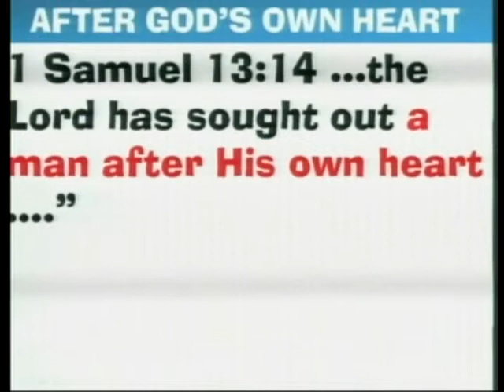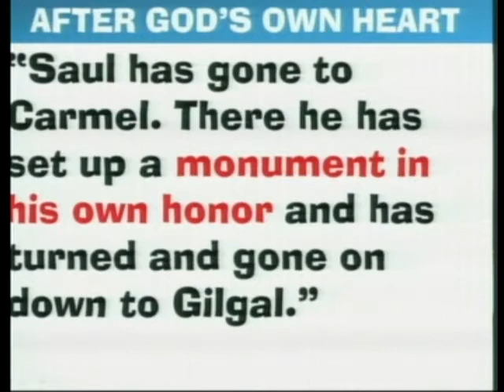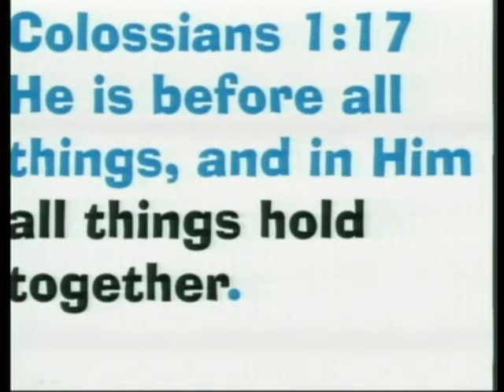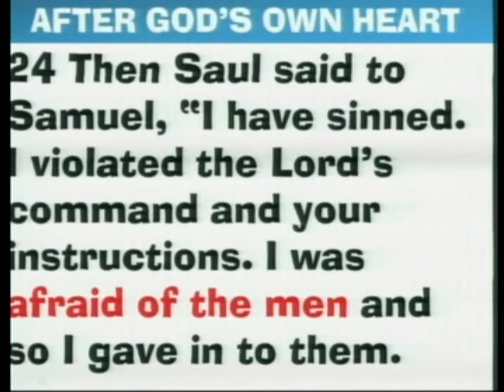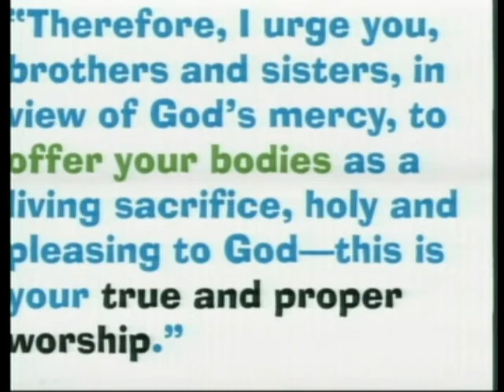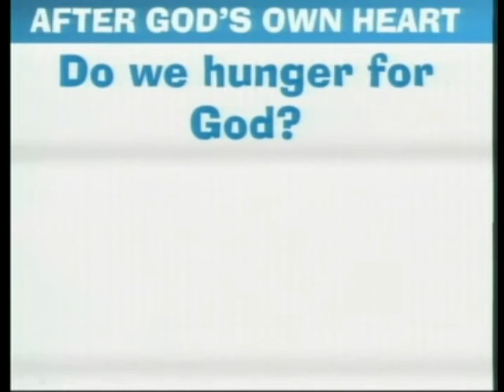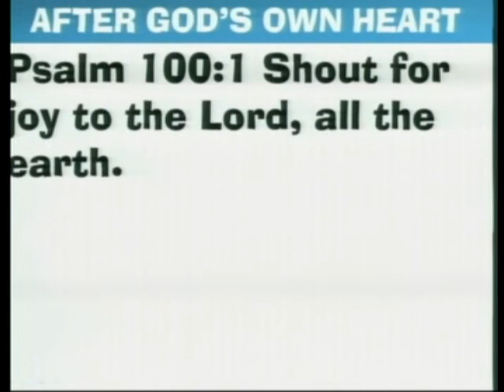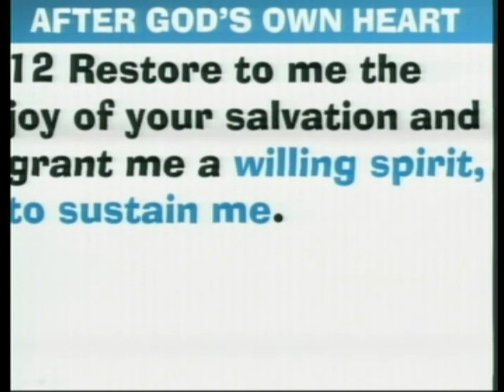After His Own Heart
David Saul Heart of God